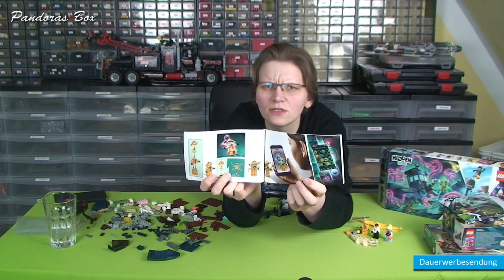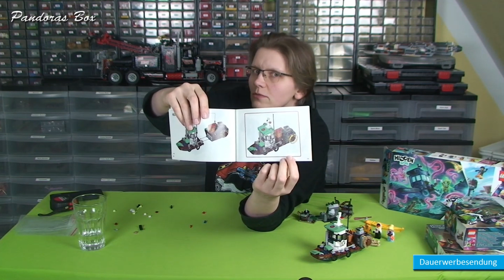Setaufbau - LEGO® 70419 - Gekenterter Garnelenkutter - Mit Überraschungsgast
Wir schauen uns heute ein neues Konvolut an, dass wir auf eBay Kleinanzeigen ergattert haben. Dabei bauen wir das Set 70419 - Gekenterter Garnelenkutter auf und schauen es uns genauer an. Wir sind gelinde gesagt etwas Farbverwirrt, den Bright Light Green gibt es gar nicht, die Farbe die von Lego großzügig verbaut wurde ist Yelowish Green. So ist das mit den Onetakes! Zu guter letzt besucht uns noch ein Überraschungsgast - aber: seht selbst!

Trinkgeldkasse 💠 Vielen Dank für euren Support!
Newsletter 💠Infos über Gewinnspiele, Communityaktionen und Charityprojekte 💠